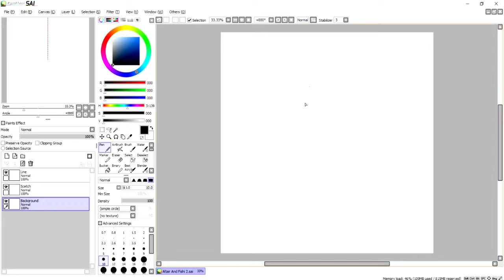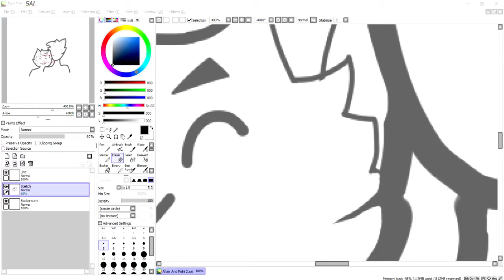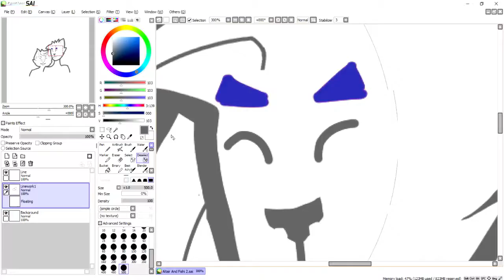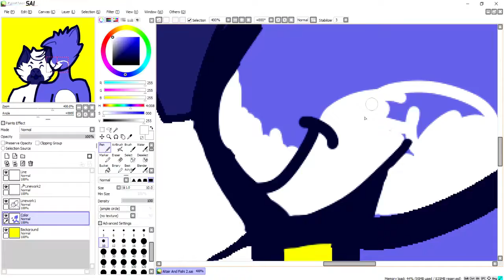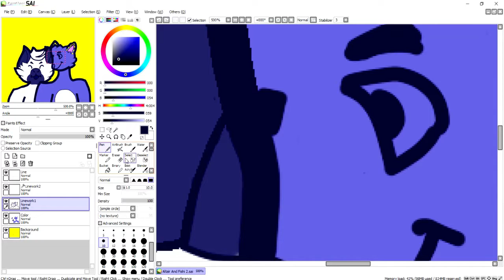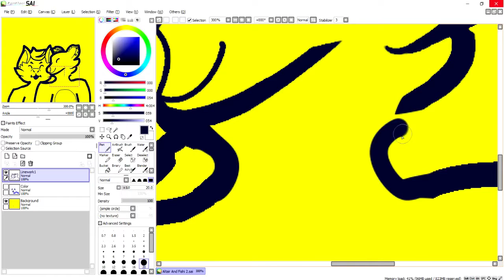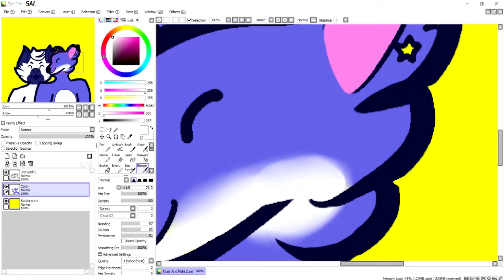(Speed Paint) Altair and Fishy